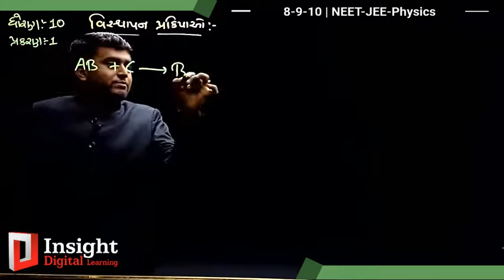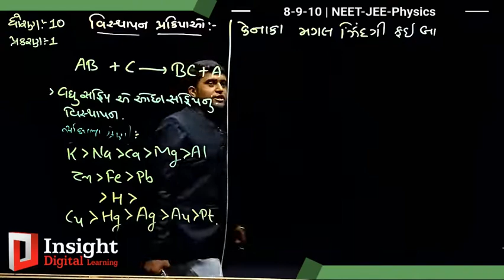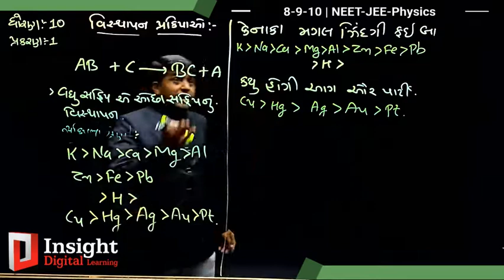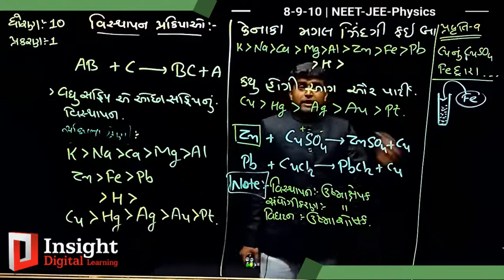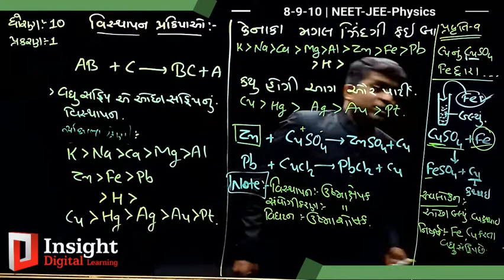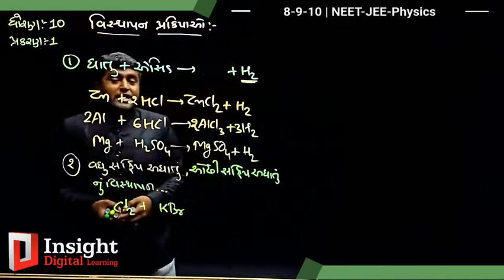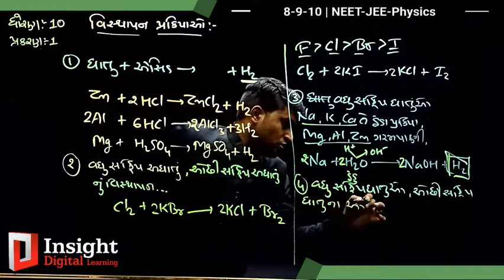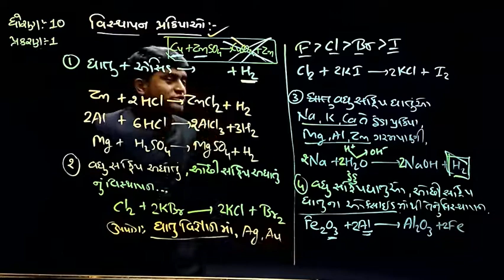Sc101 7 Displacement Reaction 1